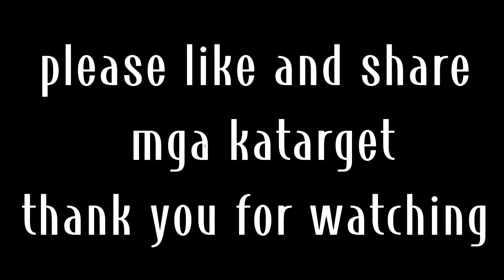boom basag ang itlog mga katarget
sana po na pasaya po namin kayo mga katarget
ingat po kayo lagi